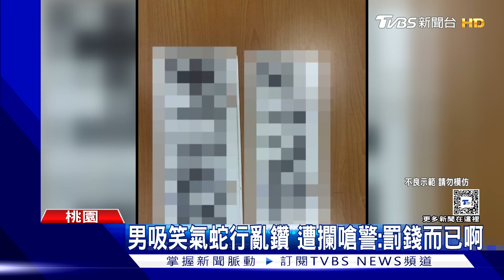男吸笑氣蛇行亂鑽 遭攔嗆警:罰錢而已啊｜TVBS新聞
昨天(9)深夜11點半，桃園員警巡邏時，攔查到一輛蛇行亂鑽的危險車輛，還看見副駕駛座，擺著一支笑氣鋼瓶，但駕駛卻一副若無其事的態度，還反嗆員警，"沒看過笑氣嗎？罰錢而已，又沒怎樣"，態度十分囂張，不過員警將他帶回所內還進一步發現，駕駛過去違規記點太多，牌照早就被吊扣，車牌根本就是假的。